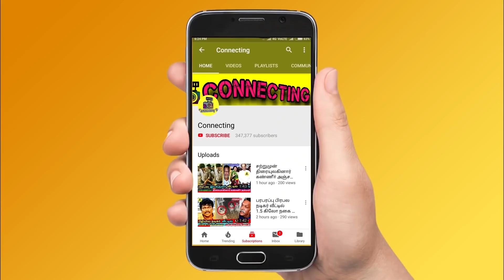சற்றுமுன் வெளியே துரத்தப்பட்ட Priyanka ? வெளியான திடுக்கிடும் காரணம் ! Bigg Boss Tamil 5 ! Vijay Tv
சற்றுமுன் வெளியே துரத்தப்பட்ட Priyanka ? வெளியான திடுக்கிடும் காரணம் ! Bigg Boss Tamil 5 ! Vijay Tv ! Promo 3 ! Kamal Haasan ! Bigg Boss Tamil Season 5 | 13th January 2022 - Promo 1 | Bigg Boss Tamil Season 5 | 13th January 2022 - Promo 2 |  Bigg Boss Tamil Season 5 | 13th January 2022 - Promo 3 | Bigg Boss 5 Tamil Day 93  – Promo |  Bigg Boss voting result today ! bigg boss 5 tamil voting result today ! bigg boss 5 tamil this week voting result ! Sanjiv won ticket to finale task ! amir lose ticket to finale task ! bigg boss 5 tamil finalist ! bigg boss tamil 5 voting poll ! bigg boss tamil 5 today voting status ! bigg boss tamil 5 this week voting result

Bigg Boss Tamil 5 Grand finale : Priyanka evicted from bigg boss house for her health issue

Priyanka eliminated for unknown reasons

Priyanka walked out from bigg boss tamil 5 due to her health issue

Pavani is evicted from bigg boss tamil 5? pavani was the 5th finalist in bigg boss house and she is now been eliminated

Raju will be the title winner and Priyanka will be the runner up

who is title winner of bigg boss tamil 5 ?

Grand Finale | Raju getting high votes and he has chance to become a title winner of bigg boss tamil 5 and priyanka will come as runner up

bigg boss Tamil 5 voting, bigg boss tamil 5 title winner voting results , online voting

Changes as pavani evicted, amir evicted, niroop evicted like that in grand finale

Bigg Boss Priyanka went For Check up ! Bigg Boss Priyanka Health ! Bigg Boss Priyanka Hospital ! Priyanka walked out from Bigg Boss Tamil show ! Bigg Boss announced Priyanka goes for Hospital !Bigg Boss Priyanka Latest updates!

Thamarai first interview after evicted ! Thamarai selvi first live video after eviction !

Thamarai  first post after eviction | Thamarai  first video after evicted from bigg boss house | Thamarai  first live video | Thamarai  1st video interview after evicted from bigg boss house